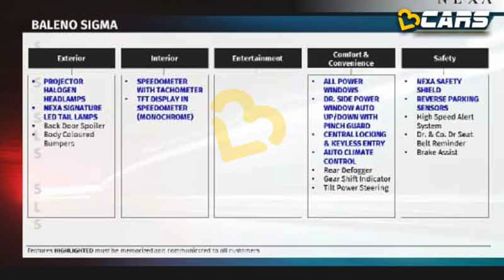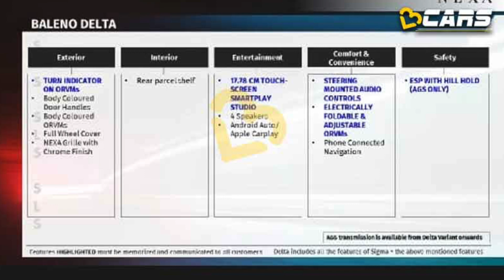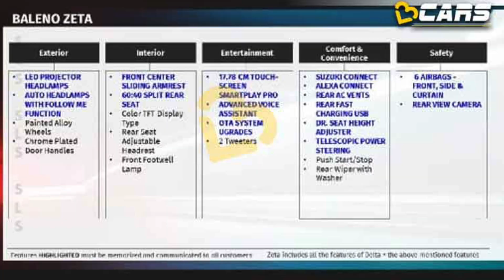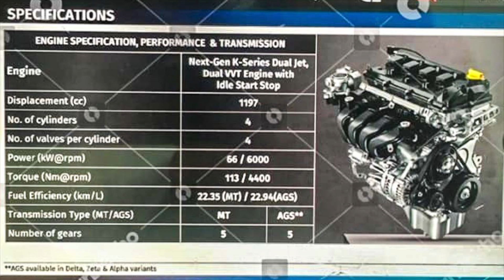2022 Maruti Baleno Variant Wise Features List & Fuel Economy Leaked!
2022 Maruti Baleno Variant Wise Features List & Fuel Economy Leaked!